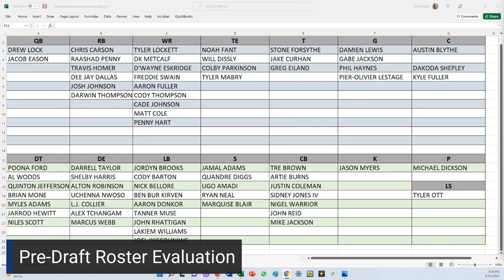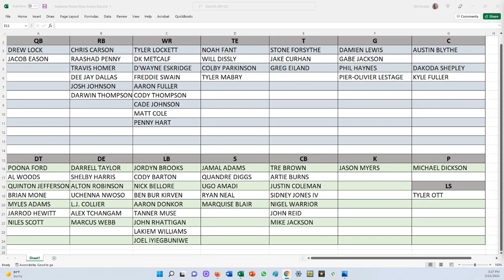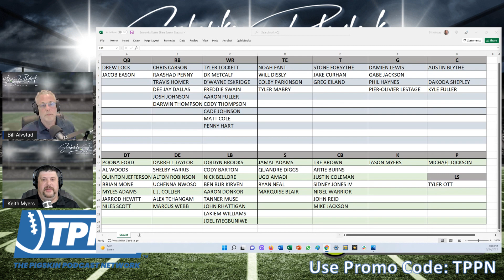Seahawks Playbook Podcast Episode 308: Roster Evaluation / Defense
Thanks for joining Bill Alvstad, Keith Myers and the Seahawks Playbook Podcast for Part II of the Roster Evaluation Show!

This one is all about the current state of the defensive roster for the Seahawks. Where do we standing after players leaving, re signings and additions before we head down the final stretch to the NFL Draft? Have a listen and find out as we examine every position group and player on the roster!

Go Hawks!

21+ (18+ NH/WY). Physically present in AZ/CO/CT/IL/IN/IA/LA/MI/NH/NJ/NY/OR/ PA/TN/VA/WV/WY only. Min. $5 deposit required. Eligibility restrictions apply. for details.